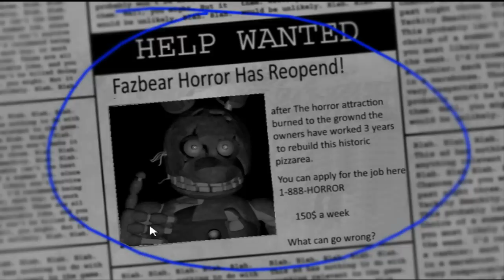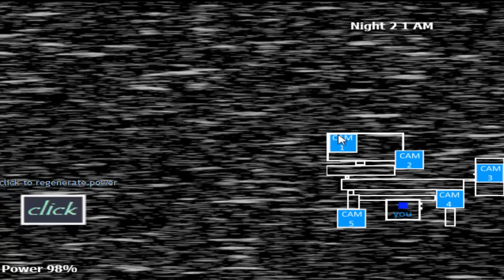Five Nights at Springtrap's - Fnaf 3 Fan Game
Hola muy buenas gente! hoy les traigo un Fnaf 3 Fan game que quisa les guste, es sobre un juego de Five Nights at Springtrap´s un juego que necesitamos sobrevivir de nuevo a ese Springtrap trollero que siempre nos mata en Fnaf 3 T-T, espero les guste :D

:3